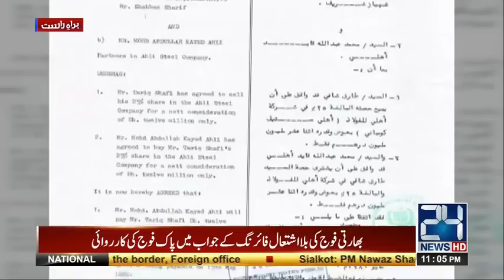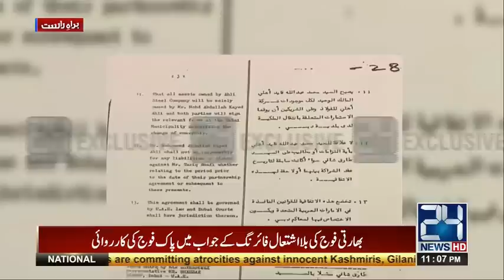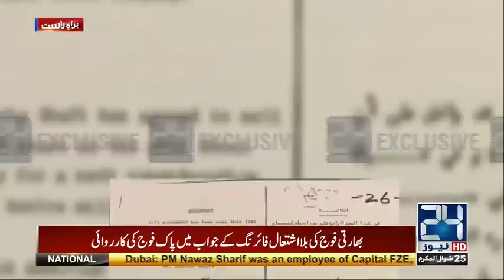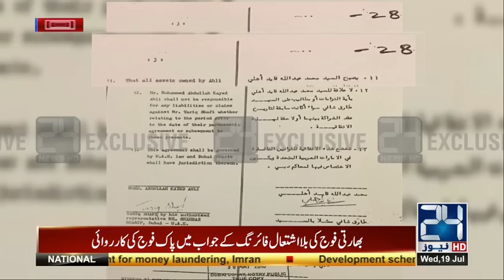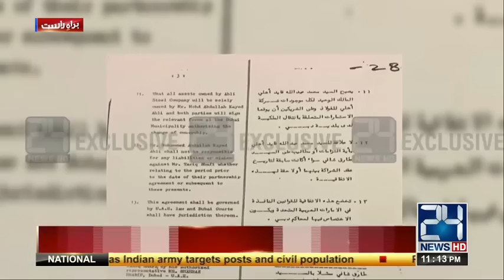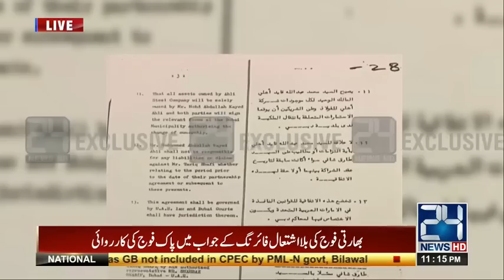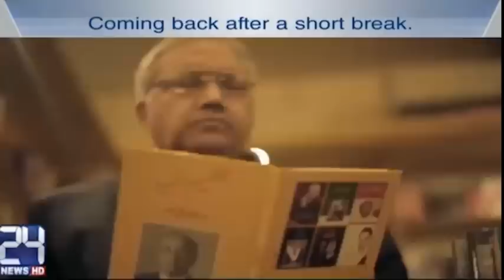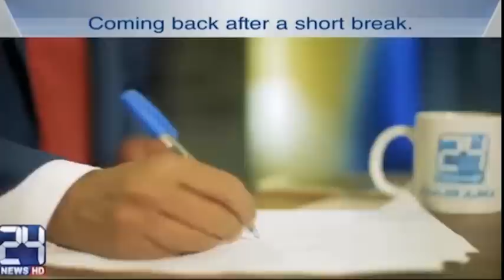Exposed Nawaz Sharif assets | DNA | 20 July 2017 | 24 News HD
(Host) Ch Ghulam Hussain , Saeed Qazi (Analyst)
(Host) PML N leaders bad wording , Exposed Nawaz Sharif assets Nawaz Sharif Lies about his property